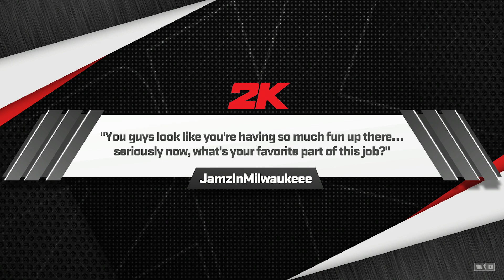NBA 2K24 (Next Gen) - Philadelphia 76ers vs Houston Rockets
James Harden and the Philadelphia 76ers are at the Toyota Center in Houston, Texas taking on Fred VanVleet and his new team the Houston Rockets after getting traded from the Toronto Raptors